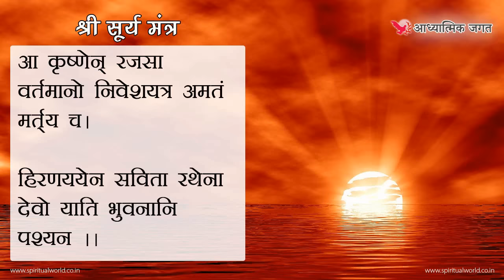श्री सूर्य मंत्र - Sri Surya Mantra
ॐ ह्रीं ह्रीं सूर्याय सहस्रकिरणराय मनोवांछित फलम् देहि देहि स्वाहा. ॐ सूर्याय नम: ॐ घृणि सूर्याय नम: धार्मिक शास्त्रों में सूर्य को एक प्रभावशाली ग्रह माना गया है.